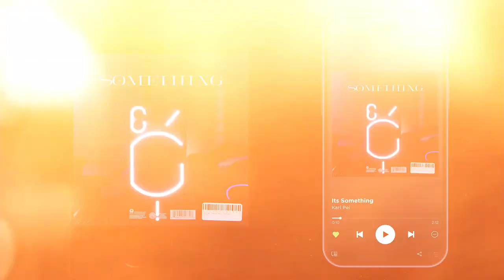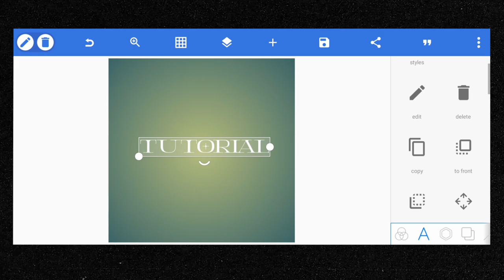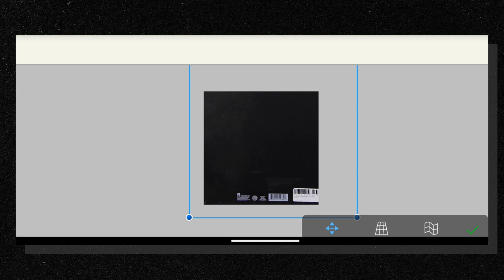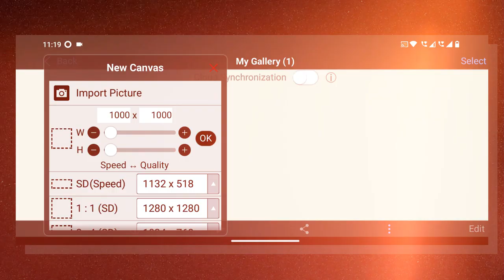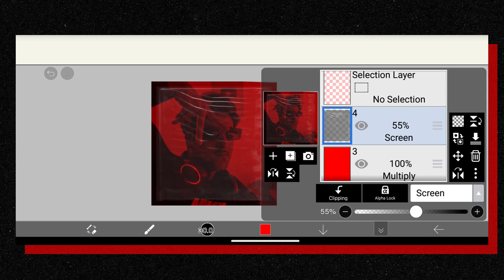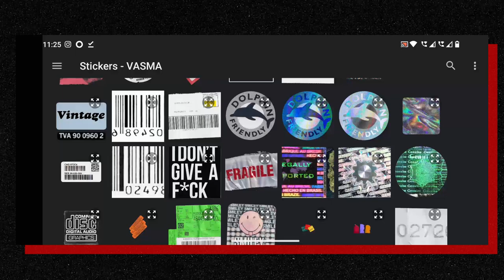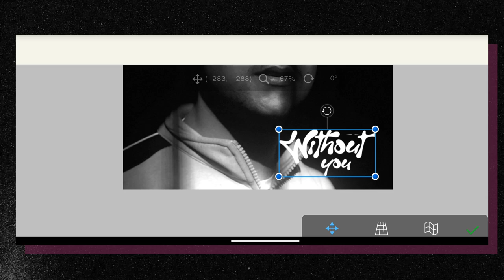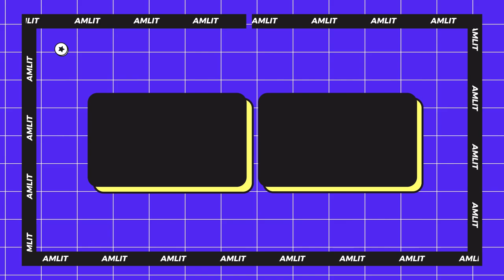How to make Music posters/ Album Arts on Android | Music poster tutorial | Ibis paint X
» Ae wassup fellow viewer , if you like my today's video than give it a thumbs up 👍 and don't forget to subscribe to my channel + please don't ignore that tiny little bell , thanks 🤝 .

» Find the links mentioned below :-

Having trouble opening my links ?

I am a experienced Graphic Designer and visual artist , can handle all of your esports graphical needs + streaming solutions , if you want to work with me scroll down .

- - Here are my price listings

  - Logos :-
  - Concepts - 600-1200rs.

 - Banners :-
 - Facebook banner - 500rs.
  - Twitch header - 500rs.

  - Intros :-
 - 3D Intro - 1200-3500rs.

⚡ Want all the elements at once ? Got you here !
- Checkout my special packs below :-

  - Special Packs :-

- - Standard Revamp :-
  Includes :-
   - Logo + Banner + Intro and outro
   - -  costs - 2500rs.

- Premium revamp :-
  Includes :-
   - Logo + Banner + Intro + outro + Animated stream overlay and stinger
   - - costs - 4000rs.

- Streaming pack :-
  Includes :-
  - 3 stream screens + animated overlay and stinger
  - - costs - 3500rs.

- All-in-one pack
-- Everything you need for a youtube channel + stream elements
 - costs - 6000rs.

⚡ Prices can vary according to taxes and Dollar fluctuations . ⚡

Liked any of the prices above ?

 - Paytm
 - GPAY
 - phonePE
 - UPI
 - Bank transfer

Credits section :-